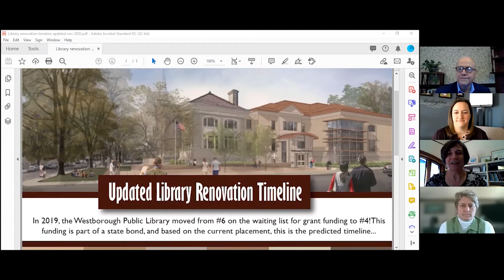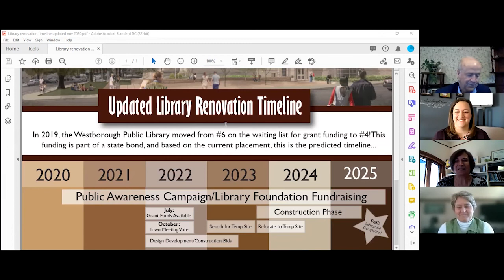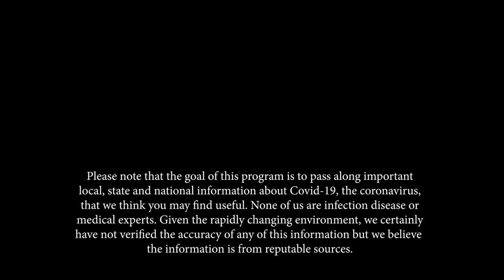Frank and Mary in Westborough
Maureen Amyot, Library Director and Mary Johnston, Chair of Library Trustees for the Westborough Library, will give an update on the library renovation project and discuss the upcoming 5 Year Strategic Planning session.